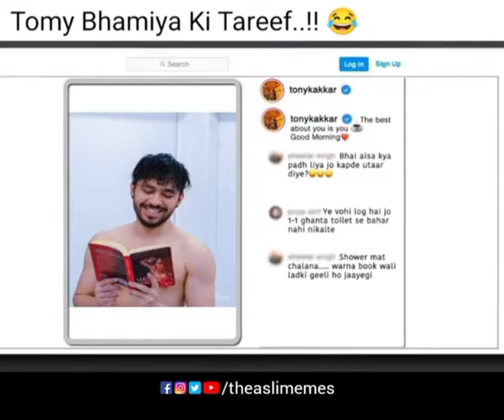Tonny Bhaiya Ki Tarrif // Neha Kakkar // comedy videos// Funny Memes Mashup